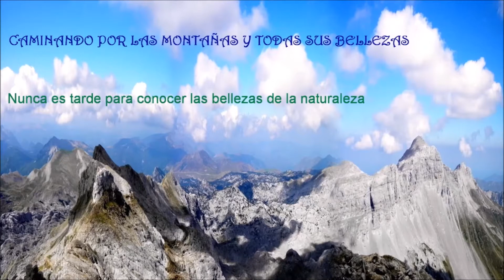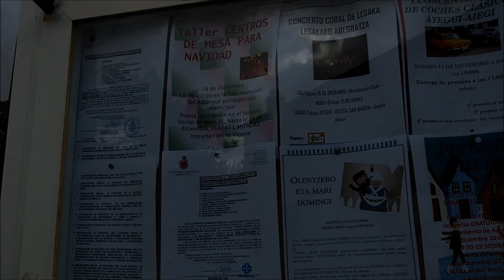San Ciprian, Montejurra y Montejurra Vertice.( Macizo de Montejurra ).( Navarra ). 22/12/2019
MONTES.